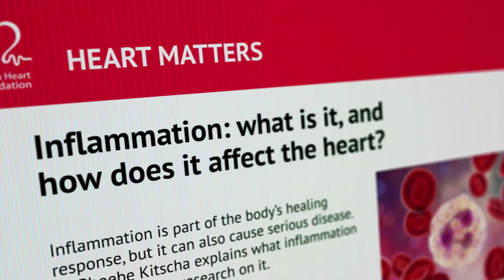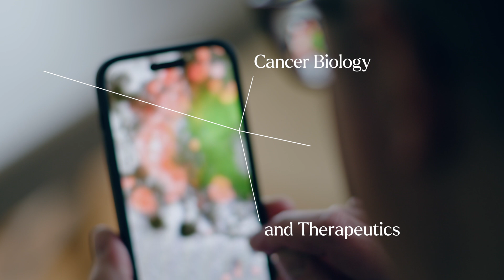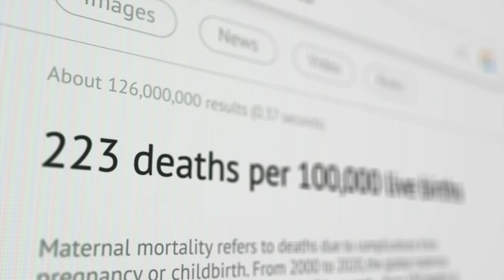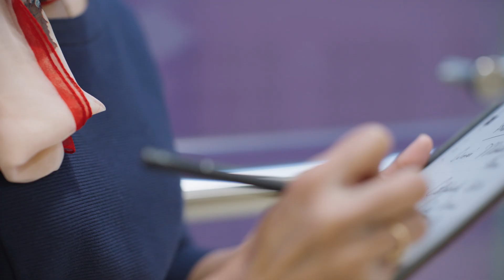Global Health | Changing how the world works | University of Birmingham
Health and wellbeing are essential for individuals to lead a fulfilling life. Yet the healthcare landscape is always evolving. In a world where people are living longer, often with complex chronic conditions, there is significant burden on healthcare systems. We are seeing a rise in non-communicable diseases and the prevalence of mental health conditions is increasing.

University of Birmingham researchers are dedicated to improving quality of life, preventing premature deaths and reducing healthcare burden, both in the UK and globally. Our interdisciplinary approach to research, our focus on translational research that aims to bring findings to clinical practice, and our strong partnerships with healthcare providers, industry, policy bodies and patient contributors, all set our institution apart.